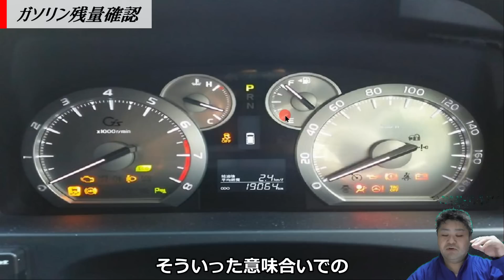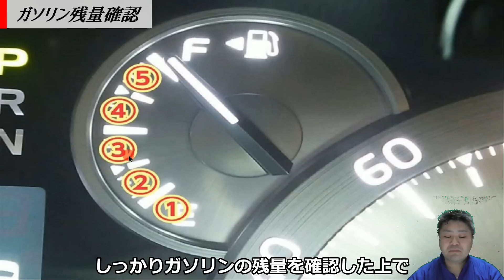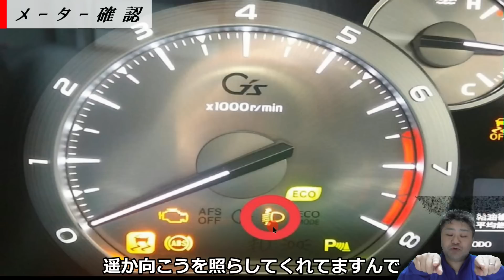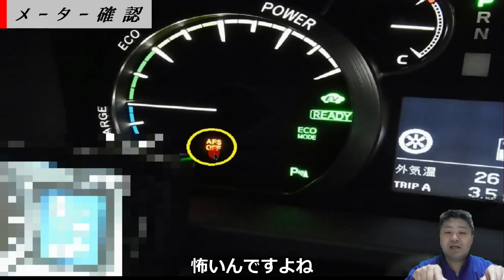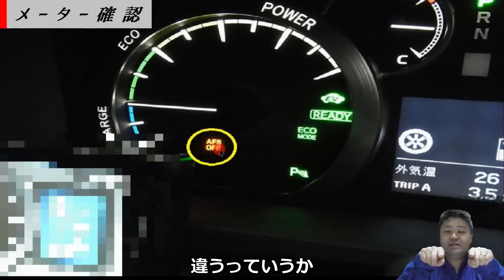ローダウン後に起きる光軸のズレを無料で光軸調整する方法！車検前点検にも！オートレベリング（オートレベライザー）初期化【リメイクバージョン】 ミニバン 40系 新型アルファード乗り換え予定 れんとのパパ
２０系アルファード・ヴェルファイアにてローダウンを行うとリアの車高が下がったと判断しヘッドライトの光軸は下向きになり手前しか照らさなくなります。今回はヘッドライトの光軸を無料で初期化する方法となります

これまで紹介してきた商品一覧はこちらに随時更新

チャプター
00:00 オープニング
01:47 パーツで光軸調整
03:48 無料の光軸調整
04:10 ガソリン残量の確認
06:10 ショートさせる
07:55 操作をする
08:23 メーター確認
11:40 リセット後
12:34 まとめ